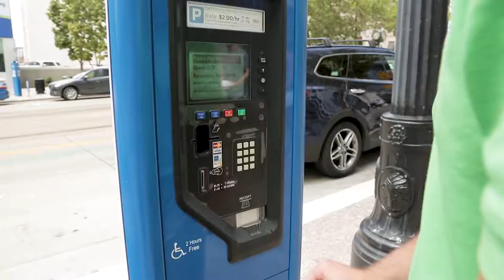Through the Eyes of a Technician – Upgrading to IPS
For Peter Lovato, Parking Technician, Salt Lake City; the transition to the IPS Revolution™ Upgrade Kits was “like night and day.” The City experienced a seamless installation of the Upgrade Kits, which retain the original multi-space cabinet while updating to the latest IPS technology. The Kits have proven easier to install, operate and maintain making Lovato’s life easier!